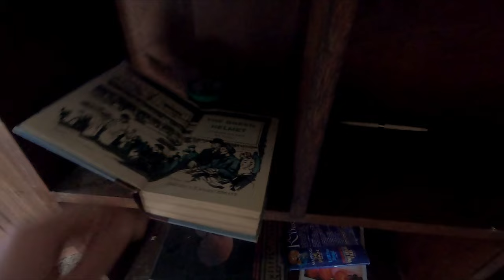Big Valley Bison Ranch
In May of 2022 I visited my friend Francois on his 2000+ acre bison ranch outside of Kamloops BC.

If you want to follow Francois and purchase meat from the ranch, you can follow and contact him on Instagram @bigvalleybisonranch.